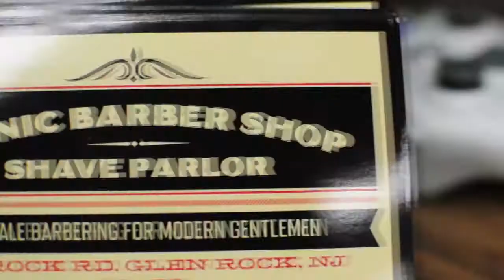Iconic Barber Shop Preview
Full video will drop within the next two weeks..stay posted..

Iconic Barber Shop
Shop Owner: Casey Terramocia
36 Glen Ave, Glen Rock NJ

I own no rights to the song please support the original artist!